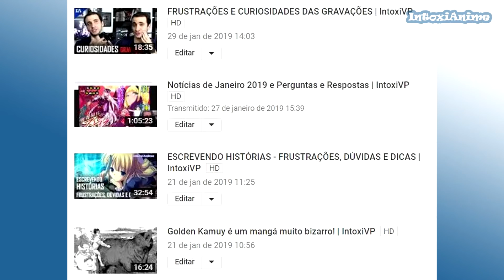A VERDADE SOBRE AS 'MÃES DO MAL' DE NERVERLAND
The Promised Neverland episódio 7 finalmente revelou a verdade sobre as mães, de onde vem e quem são. No vídeo dei minhas impressões do episódio e comentei as mudanças comparado ao mangá.

► Apoie o canal! Vire Membro e ganhe vídeos adiantados e lives exclusivas